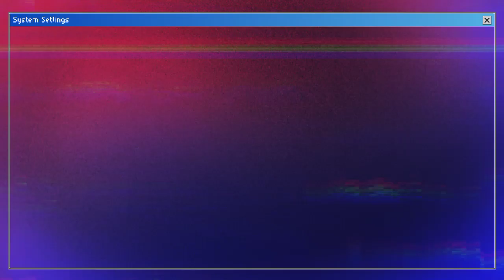Kanye West EXPOSES How Jay-Z & Beyonce Slept With Diddy In Private Party To Seal Their Deal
OMG Beyonce and Jay-Z sleeping with Sean Diddy combs for popularity? Stick around as we unravel the dark secrets of Beyonce, Jay-Z and p Diddy. In a bombshell revelation that has rocked the music industry, Kanye West has lifted the veil on a closely guarded secret involving his longtime collaborators and friends, Jay-Z and Beyoncé. In a tell-all interview, Kanye has exposed the shocking details of how the power couple allegedly struck a deal with music mogul Diddy, one that involved a private party and a sinister pact. This explosive information has sent shockwaves through the entertainment world, leaving fans and industry insiders alike reeling. What could have driven these superstars to make such a controversial agreement? And what are the implications for their careers and reputations? Join us as we delve deep into Kanye's revelations and uncover the truth behind this scandalous saga. Brace yourselves, because the details are sure to leave you captivated, intrigued, and perhaps even a little breathless. This is a story you won't want to miss